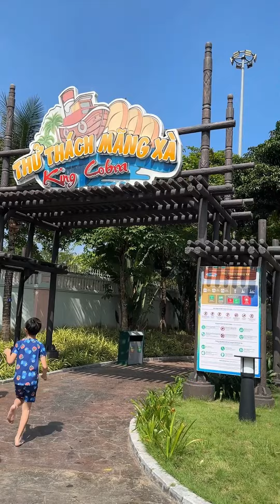Một ngày đi chơi tại Sun World Hạ Long của gia đình Lý Hải Minh Hà